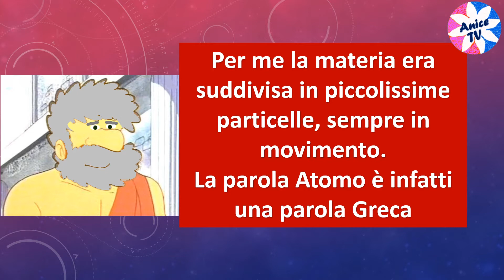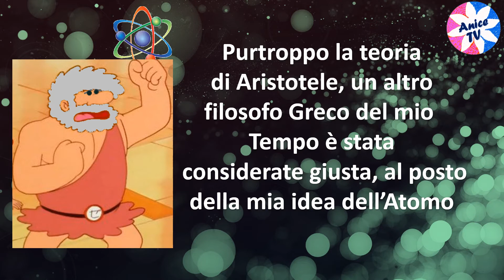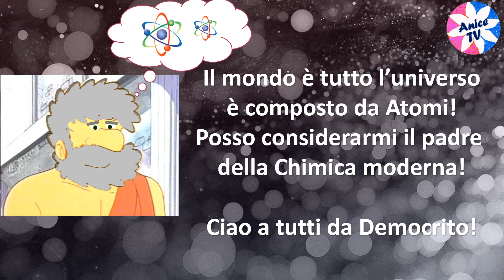L'Alchimia della Natura: Democrito e gli Elementi di Aristotele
Benvenuti a "Democrito e l'Atomo - Aristotele: L'Aria, l'Acqua, la Terra e il Fuoco". In questo entusiasmante video, vi porteremo indietro nel tempo, esplorando le teorie di due importanti filosofi dell'antichità e le loro concezioni sulla natura del mondo.

Inizieremo il viaggio con Democrito, l'antico filosofo greco che sviluppò la teoria dell'atomo. Scopriremo come Democrito concepiva il mondo come formato da particelle indivisibili e invisibili chiamate atomi. Esploreremo le sue idee sulla composizione della materia e il loro ruolo nella formazione di tutte le cose che ci circondano.

Successivamente, ci immergeremo nella filosofia di Aristotele, uno dei più grandi pensatori dell'antica Grecia. Aristotele credeva che l'universo fosse composto da quattro elementi fondamentali: aria, acqua, terra e fuoco. Approfondiremo le sue teorie sulla natura di questi elementi e sul loro impatto sulla vita e sulla realtà.

Attraverso illustrazioni accattivanti, animazioni coinvolgenti e spiegazioni chiare, questo video ti offrirà una prospettiva affascinante sul pensiero di Democrito e Aristotele. Scoprirai le differenze e le similitudini delle loro concezioni sulla composizione del mondo e sulla natura degli elementi.

Ma non ci limiteremo solo alla teoria! Nel video, esploreremo anche l'impatto delle idee di Democrito e Aristotele sulla scienza moderna e come le loro teorie abbiano contribuito a gettare le basi per la comprensione dell'atomo e della materia.

"Democrito e l'Atomo - Aristotele: L'Aria, l'Acqua, la Terra e il Fuoco" sarà un'esperienza educativa e appassionante per chiunque sia interessato alla filosofia, alla scienza e alla storia del pensiero umano. Unisciti a noi in questo viaggio affascinante nel passato e scopri le visioni rivoluzionarie di Democrito e Aristotele sulla struttura del nostro mondo.